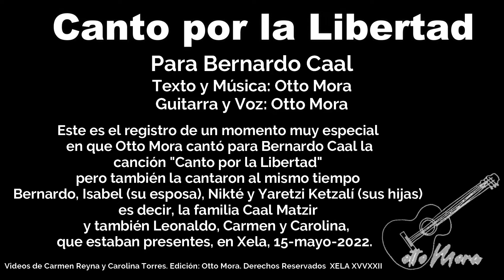Otto Mora. Canto por la Libertad - Para Bernardo Caal (Otto Mora)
"Canto por la Libertad"
- Para Bernardo Caal-
Guitarra y Voz: Otto Mora.

Este es el registro de un momento muy especial
en que Otto Mora cantó para Bernardo Caal la
canción "Canto por la Libertad"
pero también la cantaron al mismo tiempo
Bernardo, Isabel (su esposa), Nikté y Yaretzi Ketzalí (sus hijas)
es decir, la familia Caal Matzir
y también Leonaldo, Ceci, Carmen y Carolina,
que estaban presentes, en Xela, 15-mayo-2022.